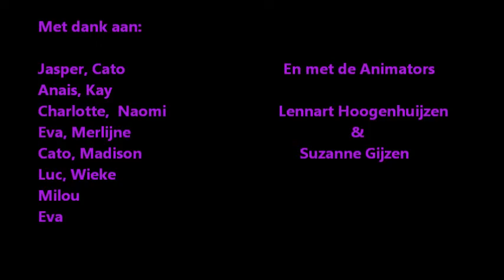Village Ocelandes TV!! Animatie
Een film/tv programma die met alle kinderen van de kids club gemaakt is.
Onderleiding van Suzanne Gijzen en Lennart Hoogehuijzen